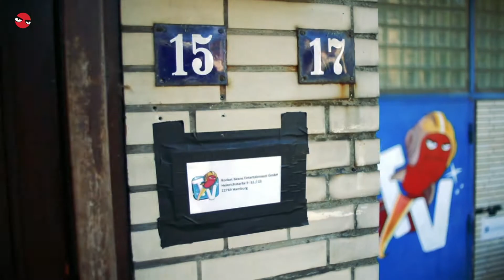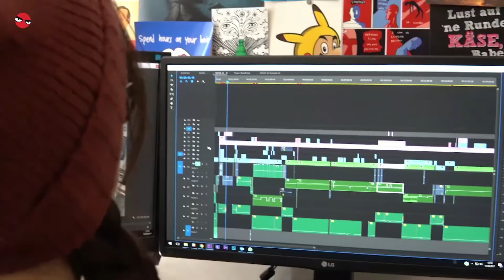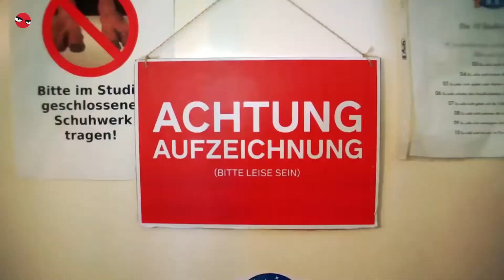Panel: Art, Influence, and Animation (IBC 2018) | Adobe Creative Cloud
Sirr Less of Adobe sits down with Patrizia Mosca of Kurzgesagt (In a Nutshell) and Hannes Kersting and Ben Koch of Rocket Beans to discuss the role of art and animation in their work.

Watch interviews, overviews, and more from Adobe at IBC Show 2017